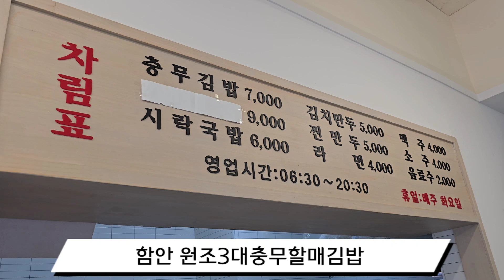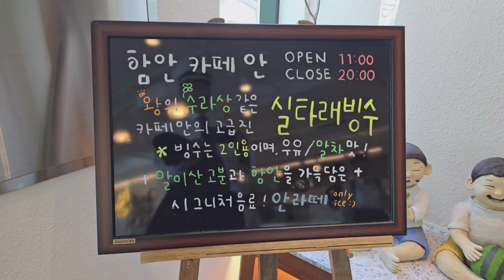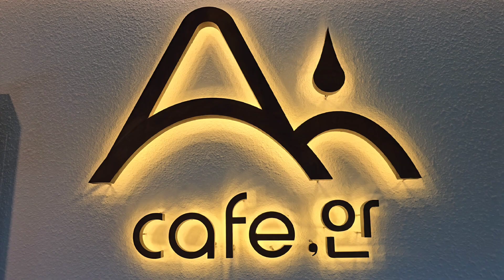함안숨겨진명소여행, 역사와문화가 담긴 말이산고분과 맛집투어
[함안여행]역사문화탐방과 맛집투어 말이산고분과 함안연꽃테마공원, 카페안,함안충무할매김밥
  함안 당일여행
▶함안 요양병원에서 봉사활동
▶함안 충무원조할매김밥집에서 점심먹고
▶아라가야 역사문화탐방하고
▶고분군을 정원 삼아 만든 카페에서 실타래빙수 먹고
▶연꽃테마공원에서 연꽃 사진 촬영하고 왔습니다.
함안에서 하루 보내기 정말 좋은 코스인데요

함안요양병원 초대받았어요
이곳에는 80~100세 되신 어머니들 20여명과 함께 했는데요
모처럼 좋은일을 했다고 생각됩니다.
장수하신 어머니들을 보면서 평소 잘 살아야 겠다는 다짐을 했는데요
나이드신 어머니들 한결같이 피부도 곱고
얼굴이 맑았습니다.
오히려 자식을 걱정하는 모습을 보고 돌아가신 어머니를 생각하게 했습니다.
어머니들 정말 반갑게 해주셨는데요
열아홉살에 뭐하셨어요?
누가 제일 보고 싶으세요
섬마을 선생님과 섬집아기 노래 함께 부를 때 옛추억을 회생하며 즐거워 하시는 모습 참 좋았습니다.

 ▶글로벌AI메타버스개발원장(돝섬) 경남AI메타버스협의회장
 ▶브레인AI아티스트/AI아트명인
 ▶MBC 경남(R) ‘아침의 행진’ 유튜브:엠박스 고정게스트

*저서
2021. 메타버스 즐기는자가 먼저다 ’공저‘ 2022. 메타버스 한다.
2020. 오용환의 섬살리기 프로젝트
2002. 줍는 경영 버리는경영
2005. 위기뒤에 숨어있는 성공기회를 잡아라
2011. 불황기에 삼아남는 생존전략 포인트

*채널소개:
통영만지도&마산돝섬 섬장 오용환은 2000여개 기업의 성공과 실패를 연구하고 위탁관리한 국내최초 기업회생전문가이면서 AI아티스트로 활동하고 있다.  대통령직속 국가균형발전위원회 지역혁신가, 리틀빅히어로 130화 주인공이면서 2020한국신지식으로 선정되었다.